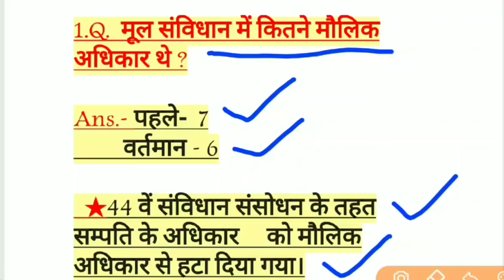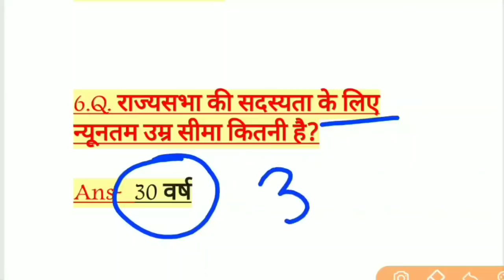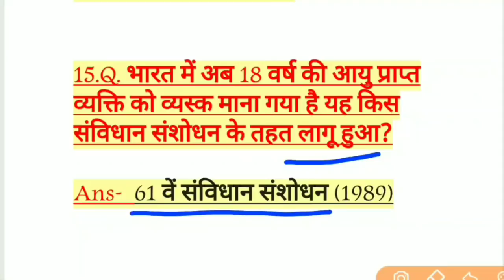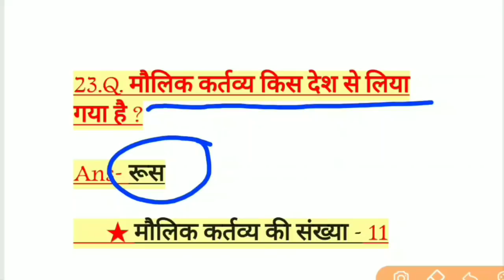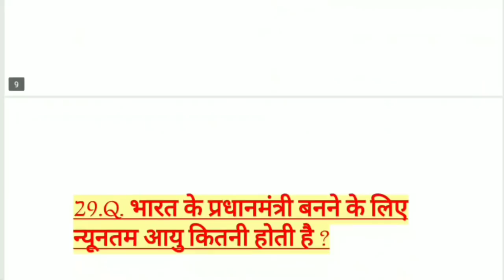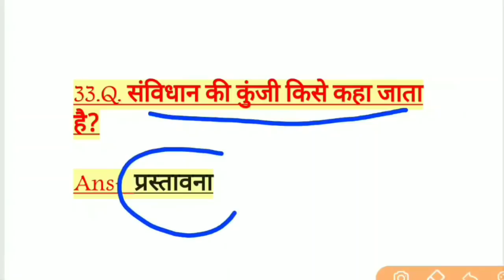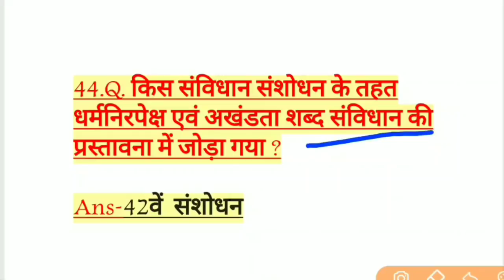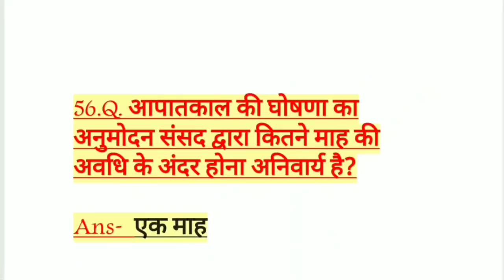Polity Gk | भारतीय संविधान के 50 प्रश्न जो बार बार Exam में पूछे जा रहे हैं | sanvidhan Questions